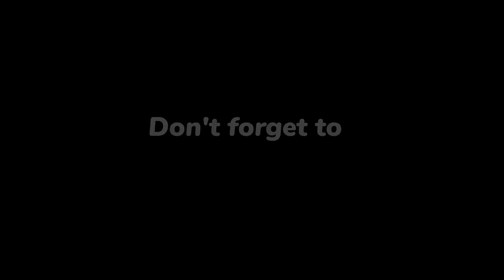Top 10 Most Beautiful Chinese Actresses 2022 Update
1) Zhao Liying
2) Yang Zi
3) Zhao Lusi
4) Dilraba Dilmurat
5) Yang Mi
6) Shen Yue
7) Fan Bingbing
8) Janice Wu/ Wu Qian

If you are a new viewer of my channel then my channel